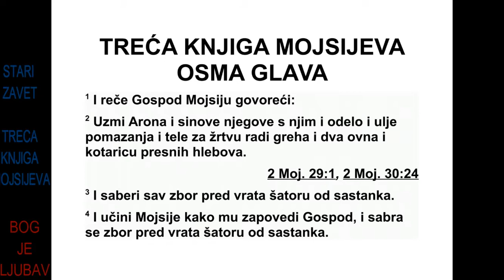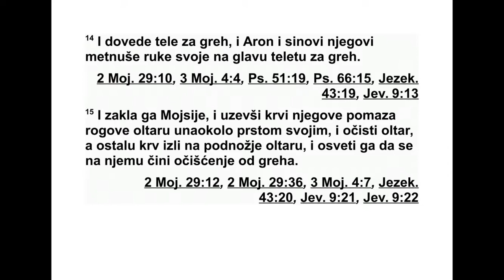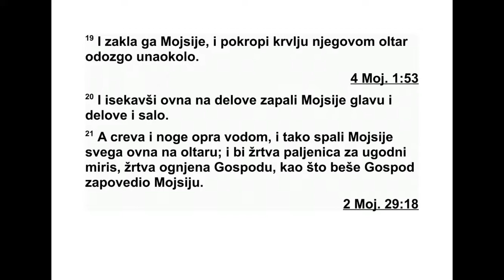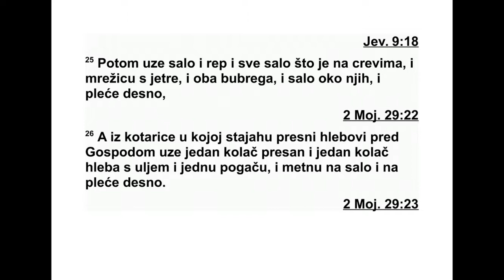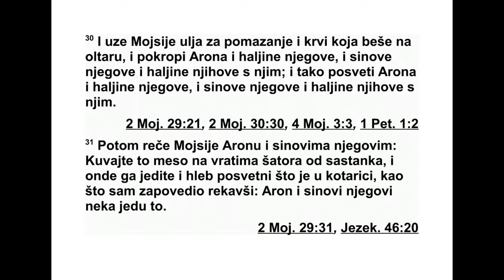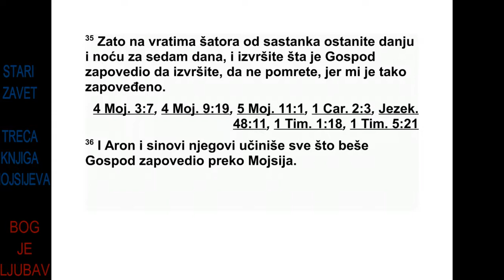TRECA KNJIGA MOJSIJEVA OSMA GLAVA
8 Господ је рекао Мојсију: 2 „Узми Арона и
његове синове с њим, затим одећу, уље за
помазање, јунца за жртву за грех, два овна
и корпу с бесквасним хлебовима, 3 и сакупи
цео збор на улазу у шатор од састанка.”
4 Тада је Мојсије учинио као што му је Гос -
под заповедио, и збор се сакупио на улазу у
шатор од састанка. 5 Мојсије је рекао збору:
„Ово је Господ заповедио да се учини.” 6
Тако је Мојсије довео Арона и његове сино-
ве и опрао их водом. 7 После тога је Арону
обу као дугу хаљину, опасао га појасом, обу-
као му тунику без рукава, ставио ефод, опа-
сао га појасом од ефода и притегао га уз ње -
га. 8 Затим му је ставио напрсник, а у на -
прсник је ставио Урим и Тумим.* 9 Онда му
је на главу ставио турбан, а на предњој
стра ни турбана наместио је сјајну плочицу
од злата, свети знак предања, као што је
Господ заповедио Мојсију.
10 Мојсије је тада узео уље за помазање и
помазао свети шатор и све што је било у
њему и посветио их. 11 После тога је уљем
се дам пута пошкропио олтар и помазао је
ол тар и сав његов прибор, велику посуду за
воду и њено постоље, да би их посветио. 12
На крају је мало уља за помазање излио
Арону на главу и помазао га, да би га посве-
тио.
13 Затим је Мојсије довео Аронове синове,
обукао им дуге хаљине, опасао их појасеви-
ма и ставио им капе, као што је Господ запо-
ведио Мојсију.
14 Онда је довео јунца за жртву за грех и
Арон и његови синови положили су руке на
главу јунца за жртву за грех. 15 Мојсије га
је затим заклао, узео крв и својим прстом је
ставио на рогове олтара са свих страна и та -
ко је очистио олтар од греха, а осталу крв је
излио на подножје олтара, и тако га посве-
тио да би на њему извршио обред очишће-
ња. 16 После тога је узео све сало што је
било на цревима, сало са јетре, оба бубрега
и њихово сало, па је то спалио на олтару. 17
А јунца, његову кожу, месо и балегу дао је
да спале ватром изван логора, као што је
Господ заповедио Мојсију.
18 Онда је довео овна за жртву паљеницу,
и Арон и његови синови положили су руке
ов ну на главу. 19 Мојсије га је заклао и крв -
љу пошкропио олтар одозго са свих страна.
20 Мојсије је исекао овна на комаде, а затим
спалио главу, комаде и лој. 21 Црева и ноге
опрао је водом, а онда је читавог овна спа-
лио на олтару. То је била жртва паљеница
на угодан мирис. То је била жртва која се
спа љује пред Господом, као што је Господ
за поведио Мојсију.
22 Затим је довео другог овна, овна који
служи за увођење у свештеничку службу, и
Арон и његови синови положили су руке ов -
ну на главу. 23 Мојсије га је заклао, узео ма -
ло његове крви и ставио је Арону на ресу
дес ног уха, на палац десне руке и на палац
десне ноге. 24 Затим је довео Аронове сино-
ве и ставио им мало крви на ресу десног уха,
на палац десне руке и на палац десне ноге.
Преосталом крвљу пошкропио је олтар одоз-
го са свих страна.
25 Онда је узео сало, реп, све сало на цре-
вима, сало са јетре, оба бубрега, њихово са -
83 3. МОЈСИЈЕВА 7,28 - 8,25
*8,8 Види фусноту за 2. Мојсијева 28,30.
ло и десни бут. 26 А из корпе с бесквасним
хлебовима, која је била пред Господом, узео
је један округли бесквасни хлеб, један окру -
гли хлеб с уљем и једну погачу. Затим их је
ставио на масне комаде и на десни бут. 27
После тога је све то ставио на руке Арону и
на руке његовим синовима и почео је да их
обрће тамо и амо као обртани принос пред
Господом. 28 Мојсије је затим узео то из њи -
хо вих руку и спалио на олтару поврх жртве
паљенице. Била је то жртва која се прили-
ком увођења у свештеничку службу прино-
сила на угодан мирис, жртва која се спаљи-
вала пред Господом.
29 Мојсије је узео груди и обртао их тамо
и амо као обртани принос пред Господом. То
је био Мојсијев део од овна који служи за
увођење у свештеничку службу, као што је
Господ заповедио Мојсију.
30 После тога, Мојсије је узео мало уља за
помазање и мало крви која је била на олта-
ру па је тиме пошкропио Арона и његову
оде ћу и његове синове и њихову одећу. Тако
је посветио Арона и његову одећу, а и њего-
ве синове и њихову одећу.
31 Онда је Мојсије рекао Арону и његовим
синовима: „Скувајте месо на улазу у шатор
од састанка и тамо једите месо и хлеб који је
у корпи што се користи приликом увођења у
свештеничку службу, као што ми је запове-
ђено речима: ‘То нека једу Арон и његови
си нови. 32 А оно што остане од меса и хлеба
спалите ватром. 33 Седам дана не одлазите
с улаза у шатор од састанка, док се не навр -
ше дани вашег увођења у свештеничку
служ бу, јер ће бити потребно седам дана да
бисте били опуномоћени да служите као
свеш теници. 34 Као што је данас учињено,
Го спод је заповедио да се тако чини и оста-
ле дане, да би се за вас извршио обред
очишћења. 35 Будите на улазу у шатор од
састанка седам дана, дању и ноћу, и држите
обавезну стражу пред Господом, да не умре-
те, јер тако ми је заповеђено.”
36 Арон и његови синови учинили су све
што је Господ заповедио преко Мојсија.